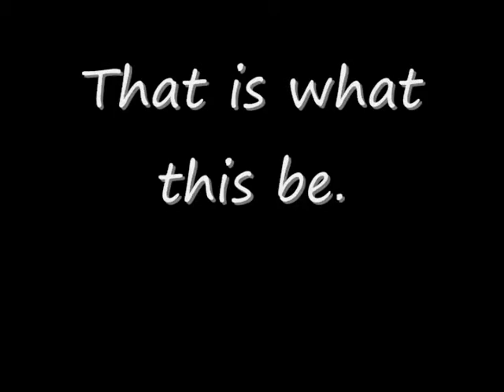Chain Glitch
Let your chain rest on the floor were the two slopes meet at YI.
It will cause the chain to jump a little bit resulting in a constant series of hit boxes.